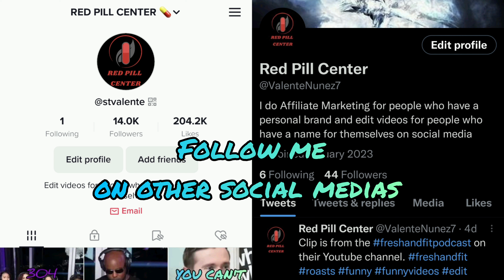Destiny gets sent to the shadow realm AKA The Friend Zone [Fresh&Fit Podcast]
Clip is from the Fresh&Fit Podcast, go support them and show them love.

Feel free to tell me some criticism and feedback in the comments, thank you.